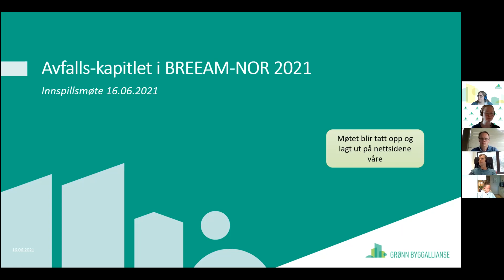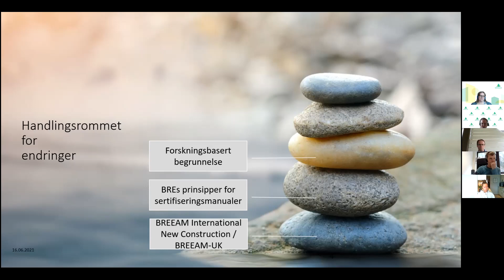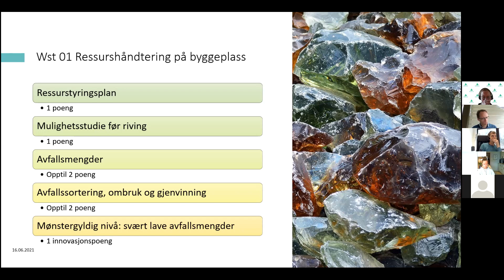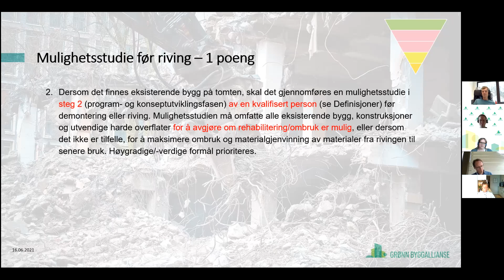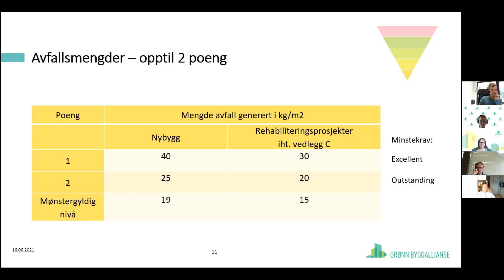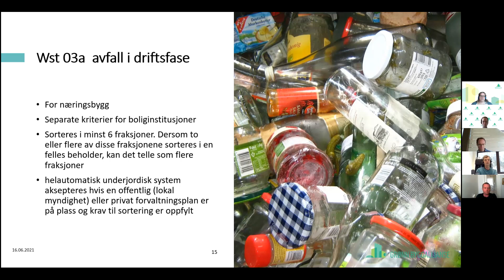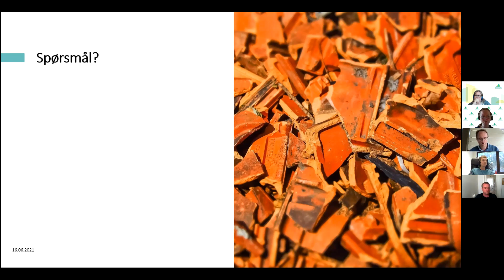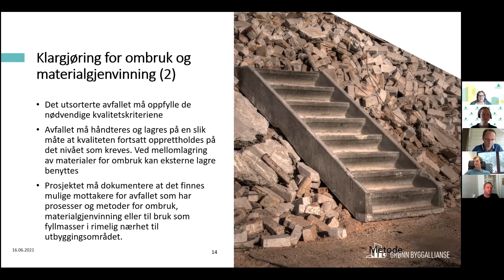BREEAM NOR 2021 inspillsmøte 16.06 - avfall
BREEAM-leder Viel Sørensen leder innspillsmøtet om avfall i høringen om nye BREEAM-NOR 2021.